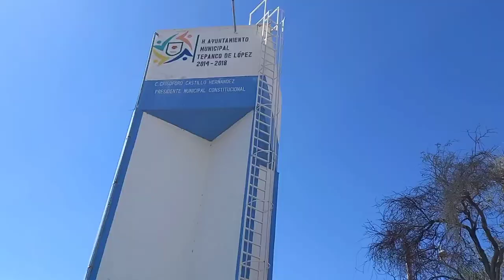así se repara un pozo de agua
Miguel Hidalgo tepanco de López